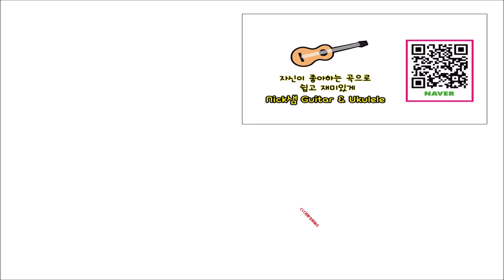초보자를 위한_주요 E 코드 8개 정리 강좌, 코드 정리가 이렇게 쉬움? by Nick샘 🎸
✅ 보고 계신 영상의 레슨을 원하신다면?

1. E
2. E2
3. Em
4. Esus4
5. E5
6. E6
7. E7
8. EM7

✅ 자세한 악보는 블로그에 게시합니다.

✅ 기타& 일렉기타& 우쿨렐레
방문 개인 레슨 by Nick샘
초보자 12주 과정으로 연주 할 수 있습니다

🎸일대일 기타 온라인 레슨 Nick샘
🎸 일대일 우쿨렐레 온라인 레슨 Nick샘
🎸일렉기타 일대일 온라인레슨 Nick샘

‘구독’과 ‘좋아요’는 채널운영에 힘이 됩니다!!

레슨문의 카톡 'GuitarUkulNick' or 검색창에 'Nick샘'

🎸 Nick샘 기타&우쿨렐레 방문서비스
🎸일대일 온라인 레슨

“Nick샘”의 다양한 채널🎸
🎸Nick샘 네이버 스마트 스토어